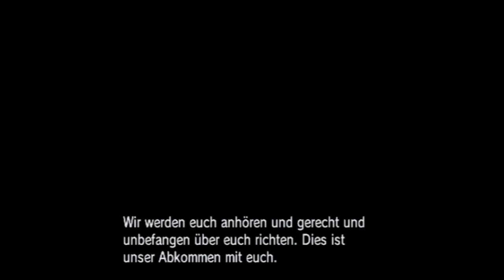FIRE EMBLEM: RADIANT DAWN | #182 | Mögen die Spiele beginnen!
«FIRE EMBLEM: RADIANT DAWN»
Runden-Strategiespiel von Nintendo / Intelligent Systems (2008)

«LET'S PLAY FIRE EMBLEM: RADIANT DAWN»
Kommentiertes Gameplay von Amras (2011/2012)

WICHTIGER HINWEIS:

Wenn Dir das Spiel gefällt, bitte unterstütze die Entwickler und kaufe dir den Titel im Original